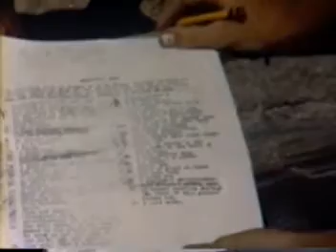Rogers Park Beach Movie #3: 1951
Home movies of Rogers Park Beach junior guards, taken in 1951.
00:00-02:22: Obstacle course
02:22-02:48: Knocking over blocks with a softball
02:48-03:14: Running relay
03:14-04:58: Blindfolded boxing
04:58-05:50: “Free swim”
05:50-06:55: Scavenger hunt
06:55-07:21: More “Free swim”
07:21-10:32: Rowing in the five-oarlock rowboats
10:32-11:28: Artificial resuscitation
11:28-12:33: Using the diving helmet
12:33-12:55: More rowing
12:55-13:53: Four-man tug-of-war
13:53-15:33: Sailing canoes
15:33-15:54: Broad jump
15:54-16:10: Football kick
16:10-16:58: Fishing off The Alert
16:58-17:45: The Leaders swim around and dive off of the Four-Mile Buoy
17:45-18:55: Games of skill: Darts, block-bowling, buckets, inner-tube bowling
18:55-19:54: More sailing canoes
19:54-20:53: Tentville at Touhy Beach